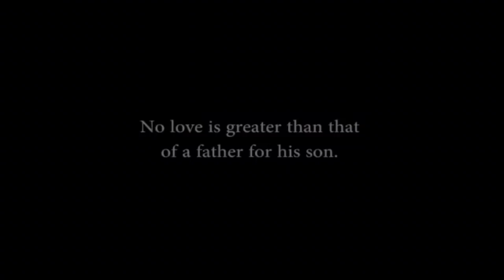The Listing Trailer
SYNOPSIS: Michael Mourer is a family man and a successful Realtor. However his current listing could be his last as he is unexpectedly black mailed with a harsh time restraint.

Written and Directed by Mario Cerrito III and Starring Bernard Glincosky, Jessica Cameron, John DiRenzo, Julie Stackhouse, Donna DeGregorio, Andrew Hunsicker and Jennifer M. Kay